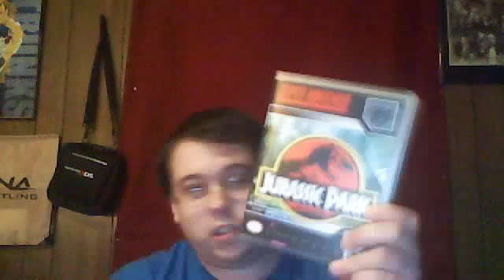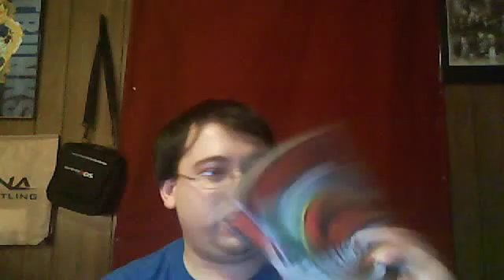masteroftuba3's 100 Sub contest entry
You will get 10,000 more remember I can see the future lol. Anyway this is my favorite music from Jurassic park on the SNES. The mountain theme and the building theme. Laugh and enjoy ^_^